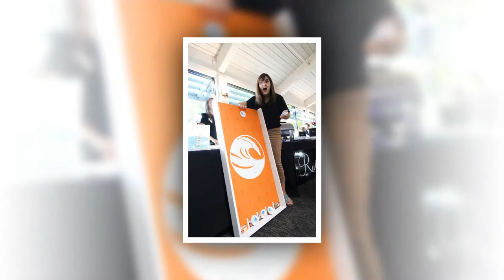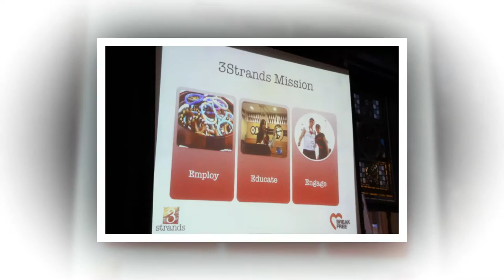Jazz & Wine Under the Stars 2015 Highlight Video